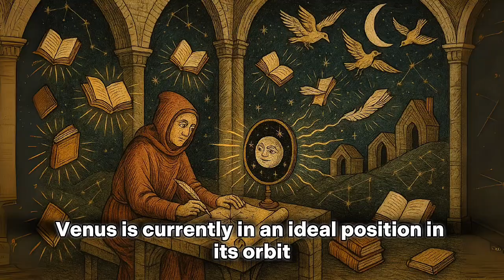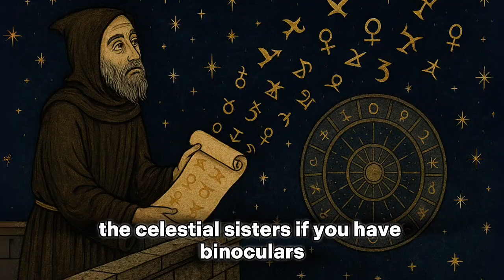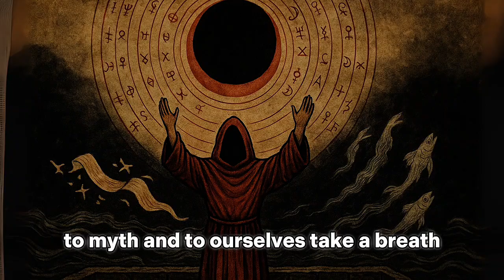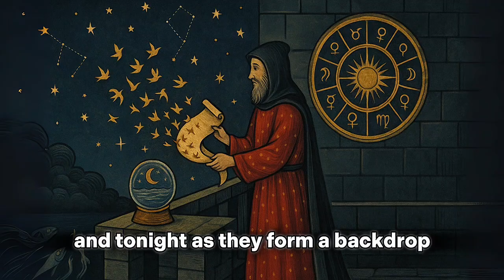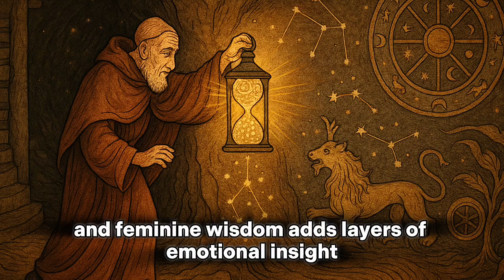TONIGHT: Venus IGNITES the Sky Near Pleiades & Aldebaran! RARE Cosmic Show You’ll Regret Missing!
TONIGHT, don’t miss the dazzling cosmic alignment of Venus, Aldebaran, Pleiades, and Hyades! Witness the brightest planet ignite the night sky alongside legendary star clusters and the waning gibbous Moon.

In this video, we’ll explain what’s happening, when and where to see it, and the spiritual meaning behind this rare celestial show. Whether you're an astronomy lover or a curious soul, this is a sky event you won’t forget.

🔭 Best viewed after sunset in the western sky.

✨ Comment “I am aligned with the universe” if this cosmic moment moved you!